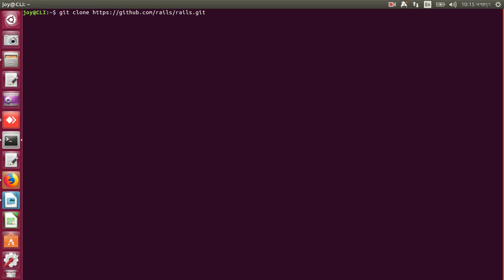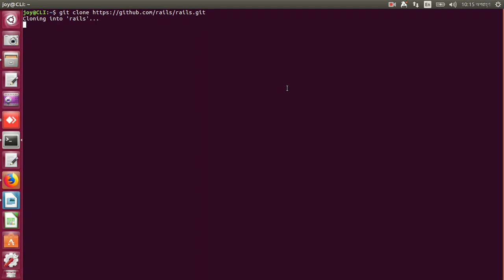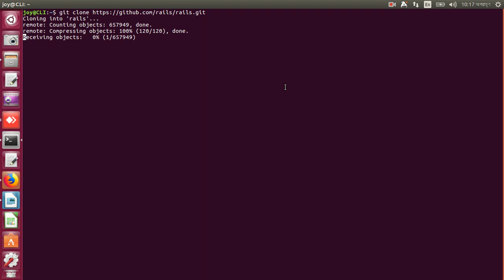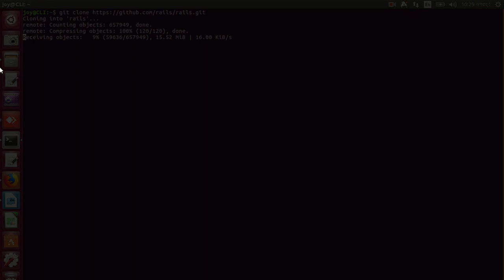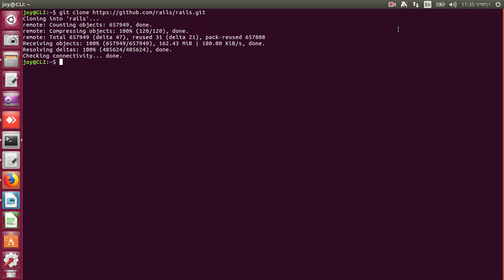How To Clone & Download GitHub Repository Ubuntu?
In this video will learn you, showing you "how to clone & download GitHub repository Ubuntu. "